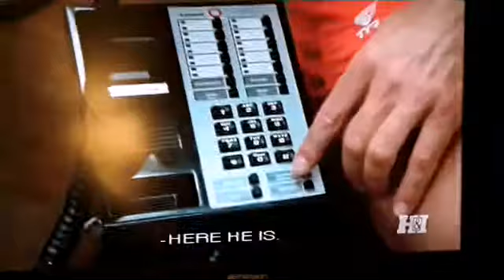Mitch Buchannon vs BJ Hunnicutt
this is a very important video to all fathers